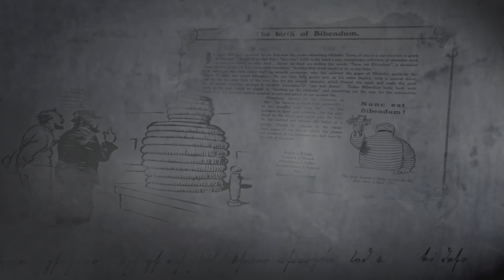Gran Turismo 7 Olympian teaser